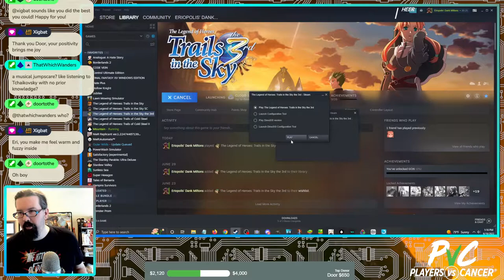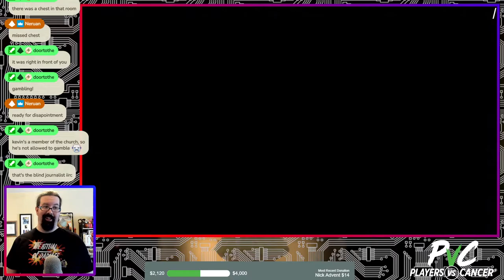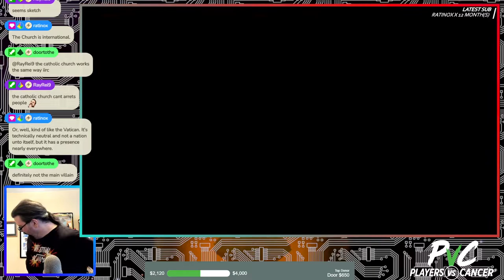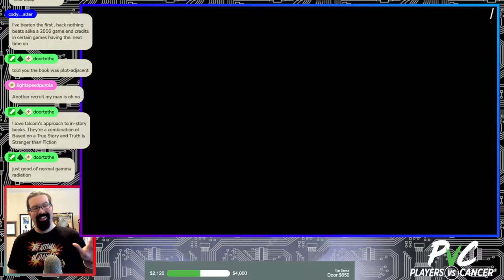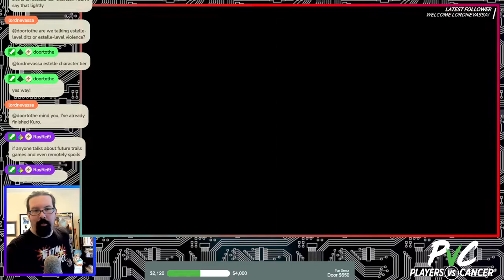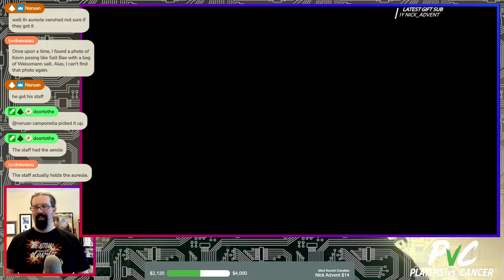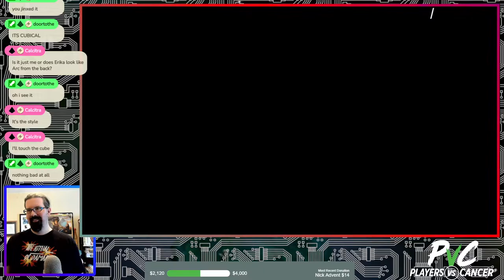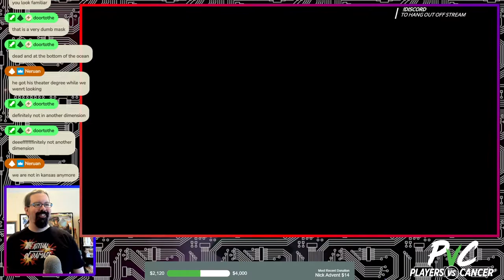The Name is Graham, Kevin Graham - Trails in the Sky the 3rd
We return to Liberl to see hoe the gang has been for the past six months. Will Kevin ever actually be successful with the ladies? Will Nial ever stop smoking? How many times has Estelle adopted random small children? The answers to these questions and more in this FULL Playthrough of The Legend of Heroes: Trails in the Sky the 3rd!

This is from my stream on 9/19/22, if you want to catch these playthroughs live, as well as many things I don't upload to here, check out my twitch from the links below!